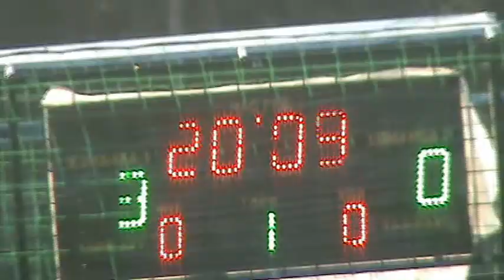1-2 лигаПремьер-МДК -- Фито-Лек